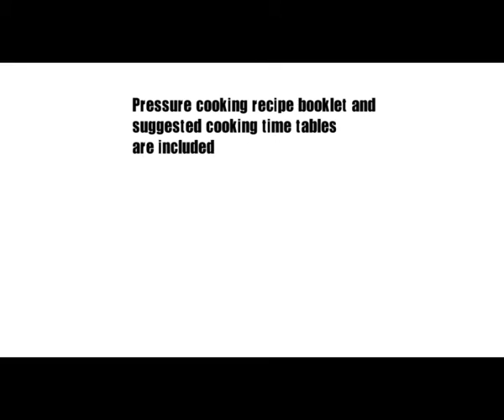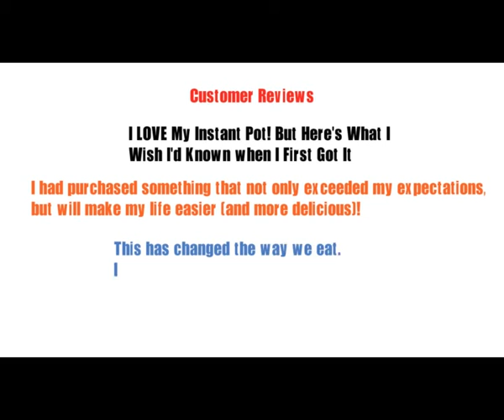instant pot 10 qt